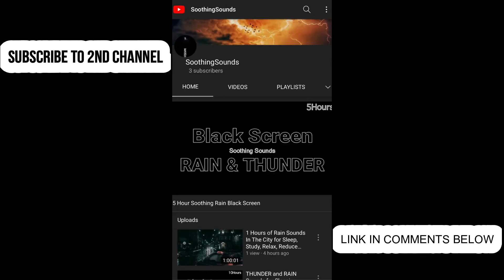Charleston White on 50 Cent's son saying $6,700 a month in child support isn't enough Reaction